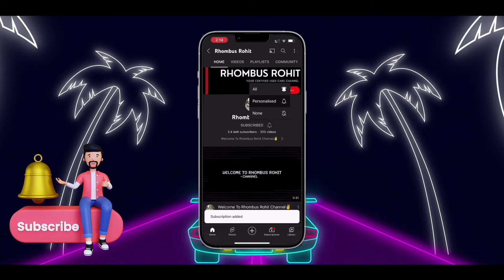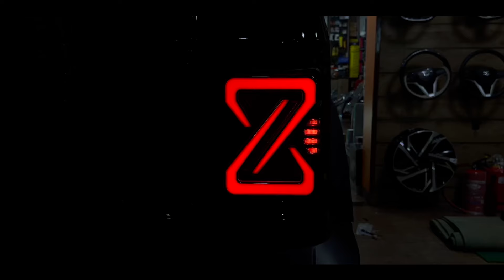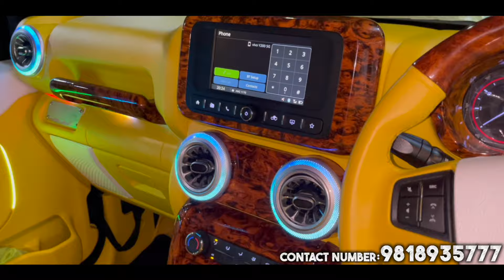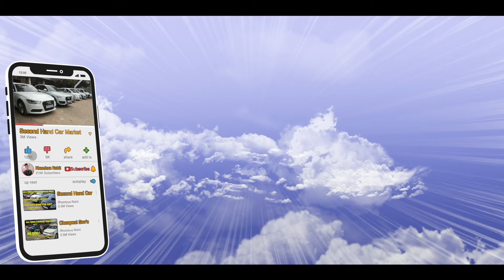Thar With 10 Lakhs Loading | Harman Kardon | Proman Bumper | Quality Work | Quality Products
So Hello Guys This Is Rohit From Rhombus Rohit Channel So Guys Aaj Ke Video Mein Main Aapko Used Cars Nahi Dikhaane Waala Balki Aaj Main Aapko Delhi Ke Oldest Car Accessories Outlet Pe Lekar Aaya Hoon Jaha Aap Apni Car Ki Modification Karwaa Sakte Hai Reasonable Prices Main Genuine Products And With Perfection Ke Saath Outlet Located Hai Delhi Ke Ramesh Nagar Main And Some Key Key Points Jo Hum Aapko Dikhaane Waale Hai Woh Hai : Steering Control | Cruise Control | Autofold Mirror | Ambient Lighting And Moreee

Address Of The Outlet
Classic Accessories
F-13 , SHOPPING COMPLEX , MANSAROVAR GARDEN ,  NEW DELHI 110015

Phone Number
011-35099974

Make Sure To Call Us Before Coming❤️